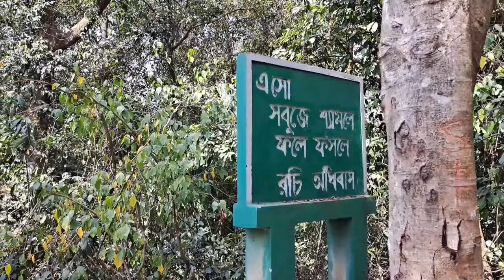Sitakunda Eco Park | When is the best time to Visit Sitakunda awayfromhome7992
Sitakunda Eco Park
Suptodhara Waterfalls
Sitakundo
Sitakundu
Chittagong Travel
how to go sitakunda eco park
waterfalls in bangladesh
how to go to suptodhara in sitakunda
places to visit in chittagong
সুপ্তধারা ঝর্ণা
সীতাকুণ্ড ইকো পার্ক
সীতাকুণ্ড
suptodhara waterfalls 2017
ইকো পার্ক সীতাকুণ্ড
Sitakunda
sitakunda 1 day tour
sitakunda series
sitakunda pahar
chandranath hill
chandranath pahar